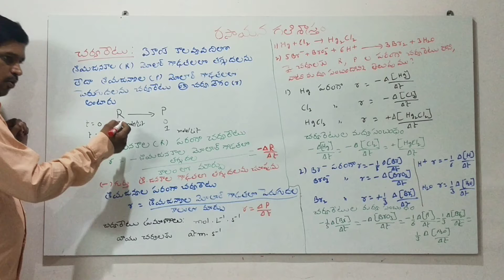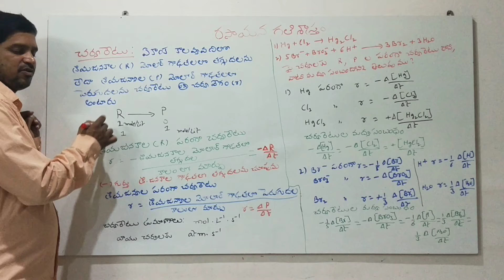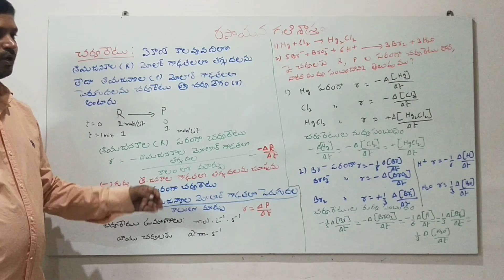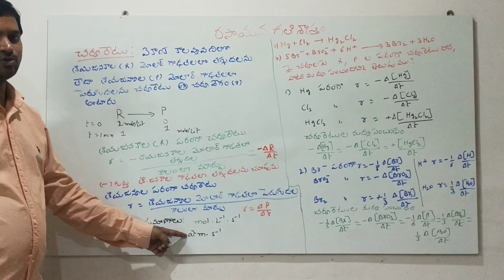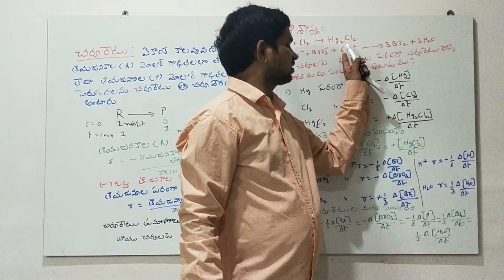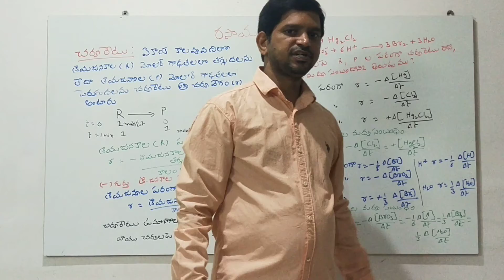12.T.M. Chemical Kinetics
Rate of Chemical reaction